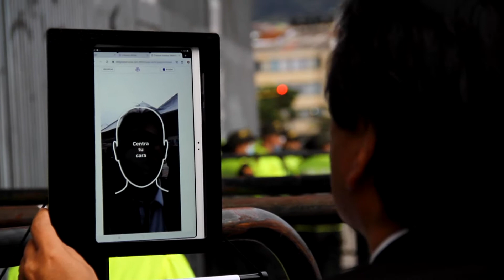Planes piloto para el regreso a El Campín | Pulzo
El subdirector del IDRD, Javier Suárez, explica en qué consisten los nuevos protocolos para el ingreso a El Campín y el plan de seguridad para el partido entre Millonarios vs. Patriotas.